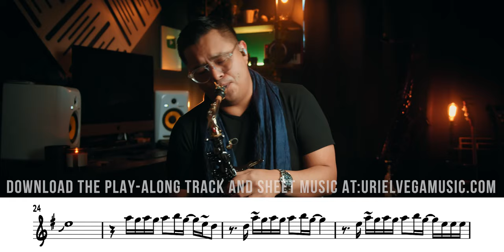Lonely | Alto Sax Sheet Music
Lonely | Note By Note | Alto Sax Tutorial